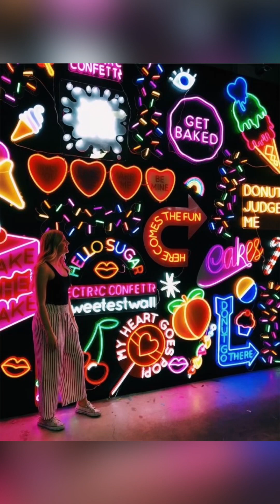Photo Wall visual creating